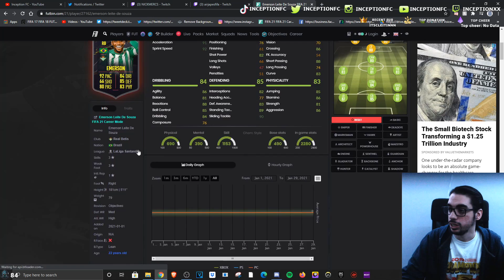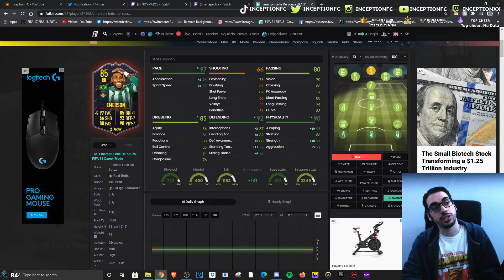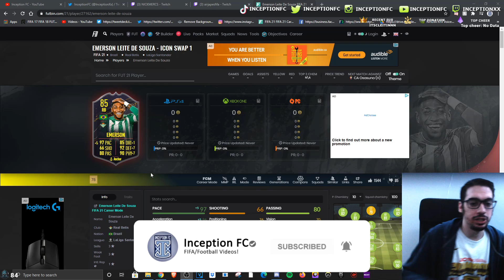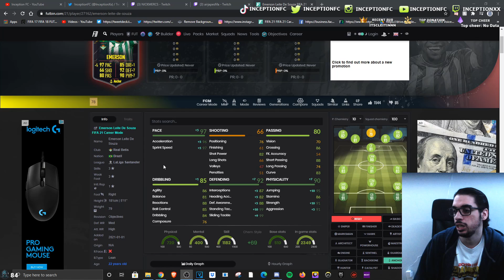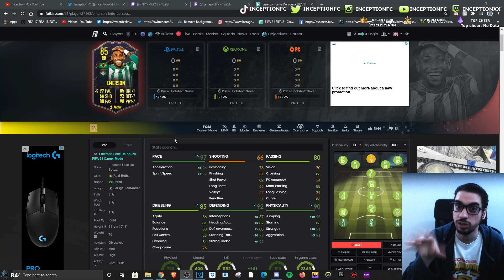85 STORYLINE EMERSON PLAYER REVIEW! - IS HE WORTH GETTING? - FIFA 21 ULTIMATE TEAM